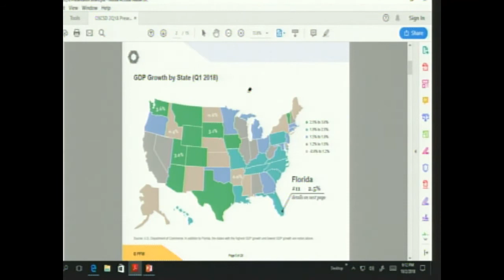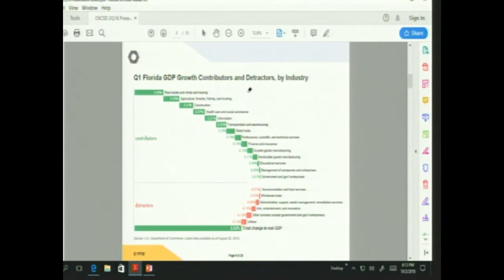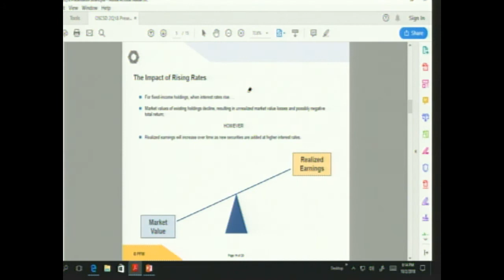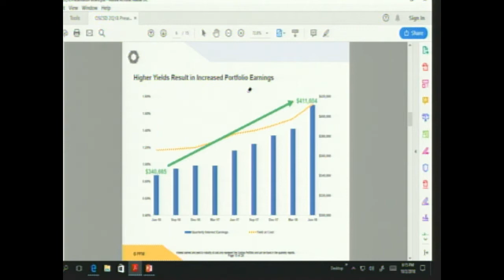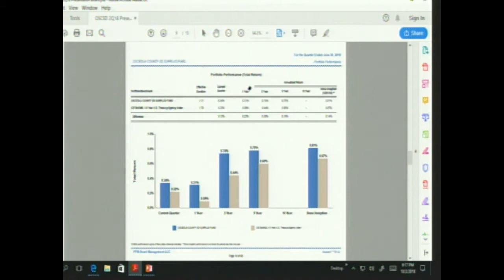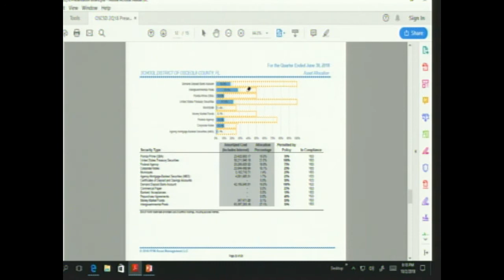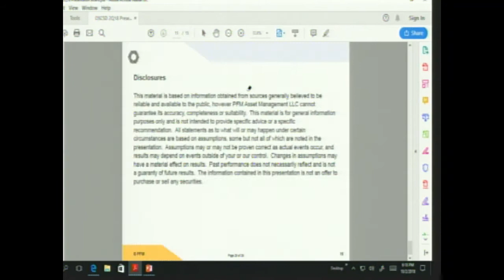October 2, 2018 Board Meeting Osceola School District